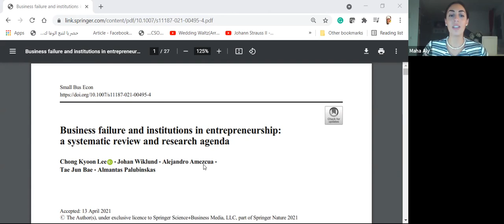Johan Wiklund reflects on Business Failure and Institutions in Entrepreneurship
This video provides sound insights from the article "Business failure and institutions in entrepreneurship" from Chong Kyoon Lee, Johan Wiklund, Alejandro Amezcua, Tae Jun Bae and Almantas Palubinskas, published in Small Business Economics in April 2021.

Speaker:
- Johan Wiklund, Martin J. Whitman School of Management, Syracuse University, Editor-in-chief Entrepreneurship Theory & Practice

Discussion with:
- Maha Aly, Digital Capabilities Manager, Barclays Bank
- David Audretsch, Indiana University, Editor-in-chief Small Business Economics

Read the article: Lee, C. K., Wiklund, J., Amezcua, A., Bae, T. J., & Palubinskas, A. (2021). Business failure and institutions in entrepreneurship: a systematic review and research agenda. Small Business Economics, 1-27.